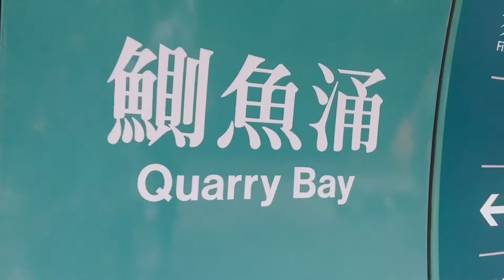Mtr menuju shau kei wan ||vlog tkw hongkong